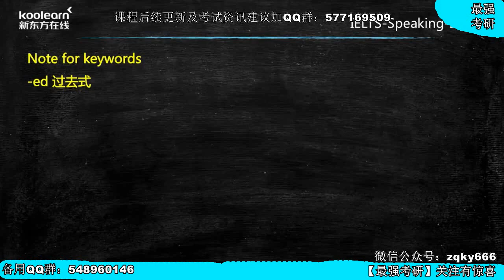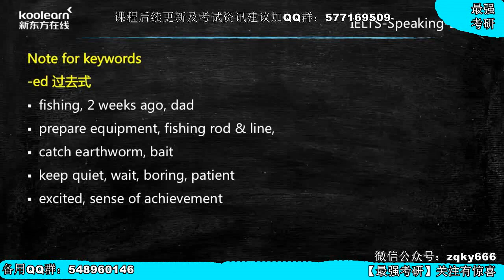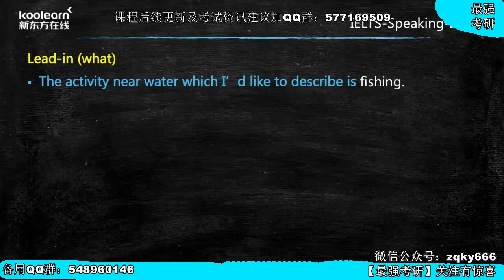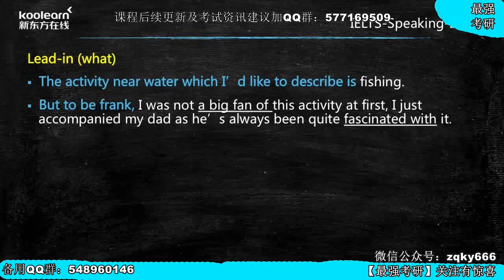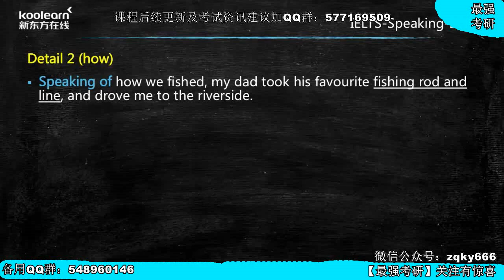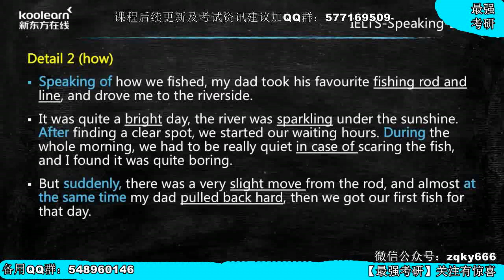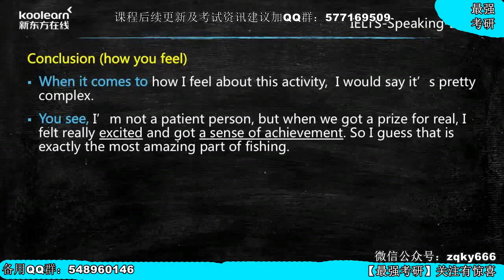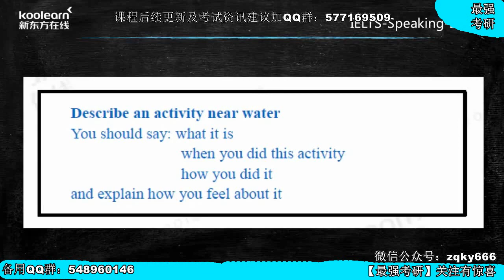37 Part2&3 事件类话题实战2精析